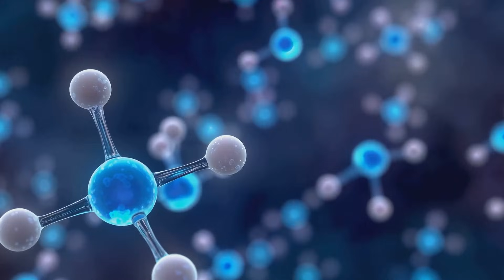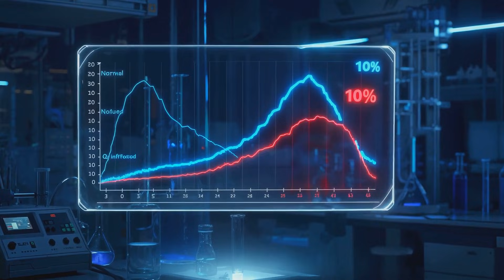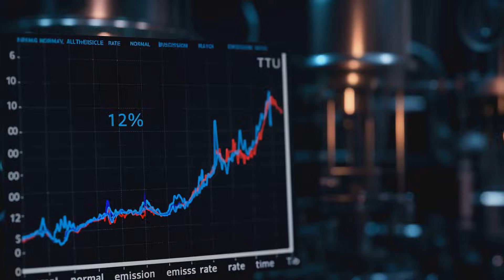The Science of Qi: Dr. Yan Xin's External Qi Experiments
Today, we're exploring a fascinating scientific study on a Qigong master by the name of Dr. Yan Xin.

✨ Explore More Subtle Energy Resources ✨

Follow us for more subtle energy science: @subtle_energy

🛒 Featured Quantum Energy Products

OUTLINE:
00:00:00 Introducing Dr. Yan Xin
00:01:57 Water's Hidden Memory
00:06:04 The Controllable Force